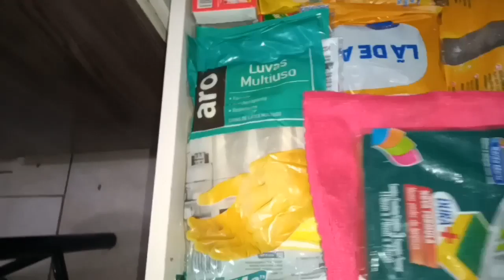Vlog: UM SÁBADO A NOITE DIFERENTE/ TENTEI FAZER TORTA DE BOLACHA DEU RUIM 😞